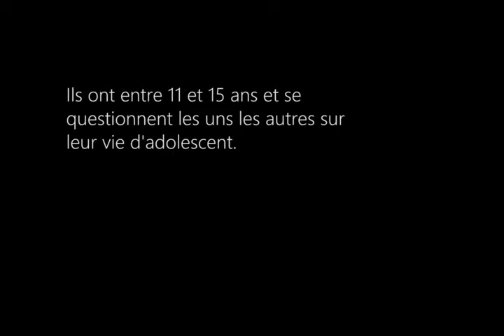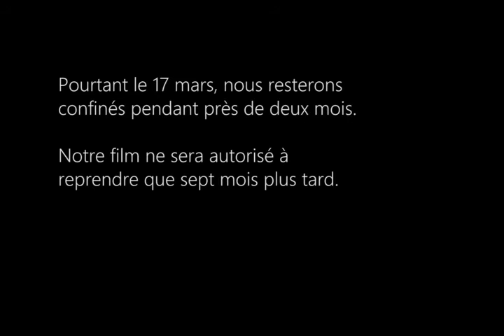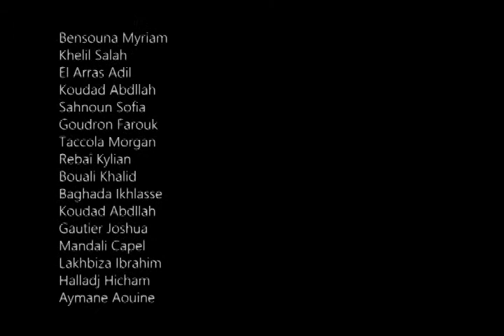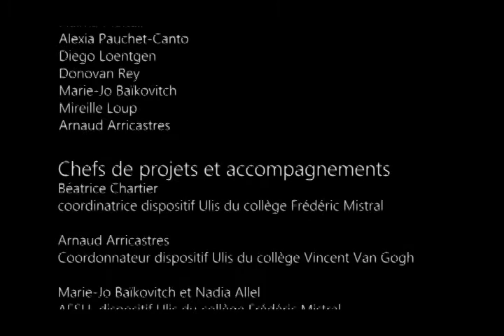MIREILLE LOUP - LES APPRENTIS - ULIS - 2020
Un documentaire de 12 mn réalisé à Arles par Mireille Loup, avec les adolescents du dispositif ULIS (situation de handicap) et selon leurs préoccupations.

Vie de collégien, Covid-19, confinement, masques, ils s'exercent au métier de reporters et parlent tout au long de l'année 2020.